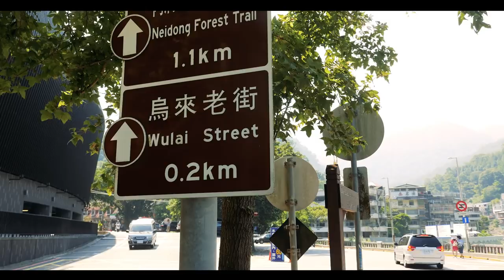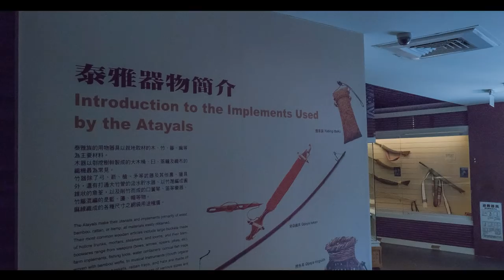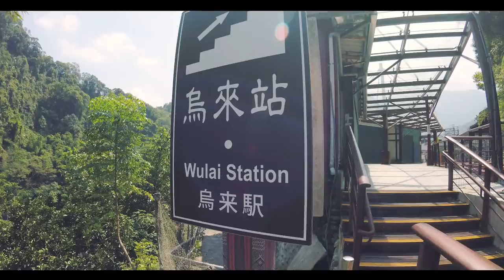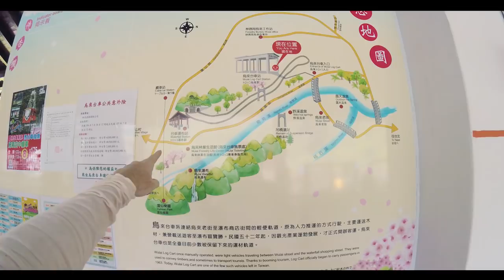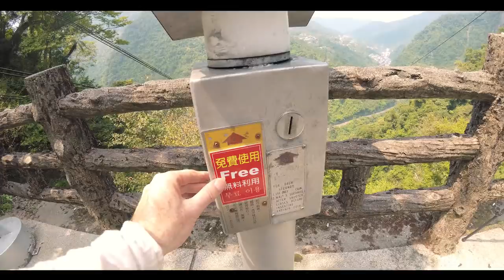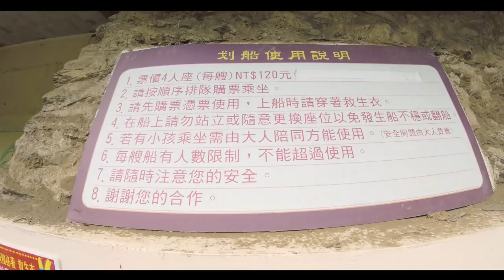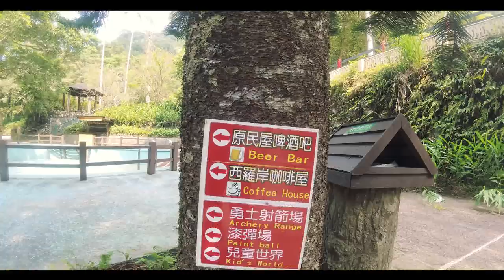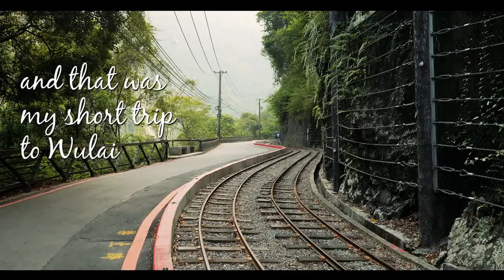🌲🚡🌻WULAI -- Waterfall, Cable Car, and Mini Train (烏來)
We are a small publishing company (Vision) based in Taipei. We produce an English magazine (Travel in Taiwan) introducing you to Taiwan as a travel destination. Read it and you'll find lots of useful information about Taiwan. We also have a website with many fun-to-read articles. We try to make a video or two every week.
Let us know what you think about this channel and what you would like to see about Taiwan. Happy travels!

Travel in Taiwan 2017/09/10

Wulai is a small indigenous settlement that can be quickly reached from central Taipei. For many decades it has been a popular day-trip destination for local residents and international visitors looking for some respite from the capital’s urban jungle. This is a great area to experience indigenous culture, do some hot-spring bathing, and take in refreshing mountain scenery. Wulai still has a host of attractions that make a trip worthwhile.

1. Wulai Old Street (02:30)
Bus No. 849 drops you off close to the northern end of Wulai Old Street, a narrow street lined with eateries and shops selling myriad indigenous specialties and souvenirs. Among the enticing foods you can try here are millet mochi, stir-fried mountain vegetables, bamboo-tube rice, millet and mountain litsea ice cream, wild-boar sausages, range chicken, millet wine, lamb chop soup, almond tea, and much more. If you are looking for souvenirs there is no shortage of indigenous-theme items, such as woven hats, purses, bags, and vests, glass bead bracelets, and also many packaged food and drink products, including mochi cakes and millet wine.

2. Atayal Culture (03:20)
The inhabitants of Wulai are mainly from the Atayal tribe, the third-largest indigenous group in Taiwan. If – apart from eating the yummy indigenous food offerings – you want to learn more about this tribe while in Wulai, visit the Wulai Atayal Museum, located close to the northern end of Wulai Old Street (No. 12, Wulai Street). The museum provides you with plenty of info in Chinese and English about the origins of the Atayal and their traditional ways of life, including sections about hunting, weaving, facial tattooing, and so on. At the Waterfall Area you also have the chance to witness song-and-dance performances by tribe members.

3. Hot-Spring Bathing (20:20)
Wulai is well known for its hot springs. The clear and odorless Wulai spring waters, about 80 degrees centigrade at their source, are rich in alkaline sodium bicarbonate and believed to have beneficial properties for your skin. While the free riverside open-air hot-spring pools, popular with experienced Taiwan soakers, were dismantled earlier this year, there is no lack of brick-and-mortar hot-spring establishments in and around the village. You can choose from upscale hot-spring resorts such as the Pause Landis Wulai, elegantly designed with private and public hot-spring facilities and offering fine-cuisine dining, to simple hot-spring hotels providing rooms with hot-spring bathtubs for less than NT$100/hour.

4. Waterfall Area (08:00)
The scene most closely associated with Wulai is Wulai Waterfall. To get there, cross the bridge at the southern end of Wulai Old Street, turn left, and follow the road along the river, which is closed to vehicles. The walk to the Waterfall Area takes about 20 minutes. The waterfall is an impressive 80 meters high, and is in full view from observation spots on the opposite (road) side of the river it feeds (Nanshi River).

5. Cable Car (08:42)
The cable cars you see crossing the river and ascending to a spot above the waterfall have been part of the Wulai scenery for 50 years now. To get to the base station, take the stairs adjacent to the Chief’s Cultural Village. The cable car (adult return ticket: NT$220) not only takes you above the waterfall, but also to the Yun Hsien Resort a small recreation area – like the cable car built in the 1960s – where you can go for a walk among dense forest, row a boat on a small lake, and engage in other pleasantries. Included in these is the Yun Hsien Hotel, should you want to stay a night at the resort.

Getting there:
Getting to Wulai is simple and convenient. Take the MRT Songshan-Xindian Line to its southern terminal, Xindian. Then take bus No. 849 to the last stop, Wulai, which is at the car park near Wulai Old Street.

Atayal tribe 泰雅族
Chief’s Cultural Village 酋長文化村
Nanshi River 南勢溪
Waterfall Area 瀑布區
Wulai 烏來
Wulai Atayal Museum 烏來泰雅民族博物館
Wulai Forestry Life Museum 烏來林業生活館
Wulai Old Street 烏來老街
Wulai Waterfall 烏來瀑布
Yun Hsien Resort 雲仙樂園